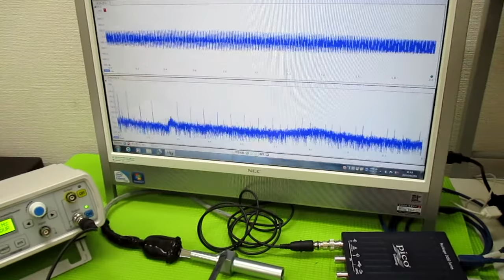オリジナル超音波（超音波テスター・超音波発振制御プローブ） ultrasonic-labo